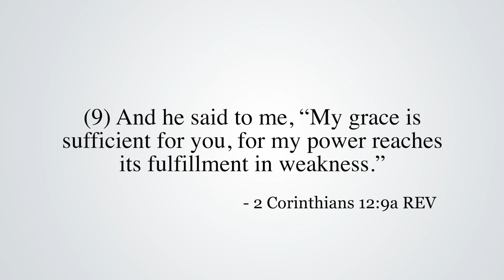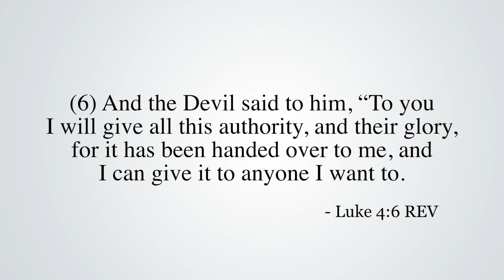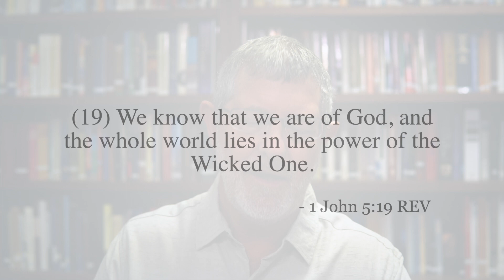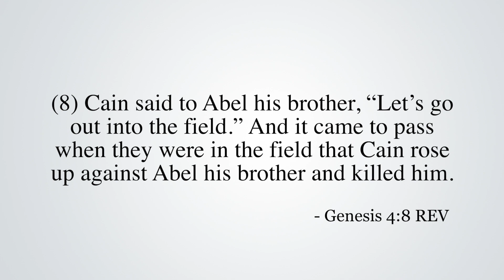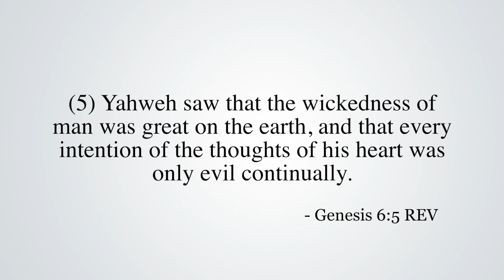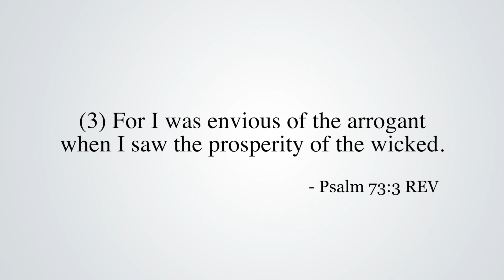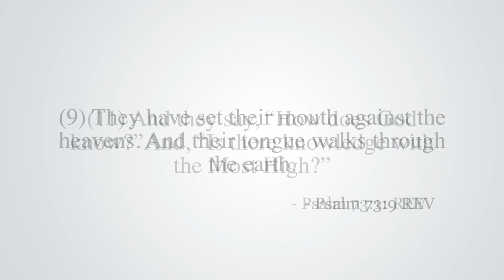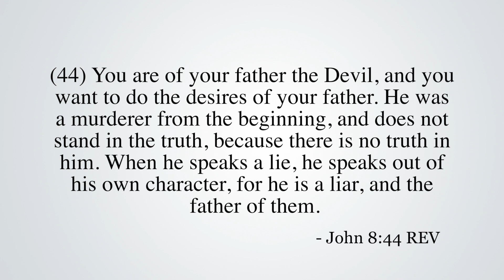A Key to Being Peaceful and Content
A great key to being peaceful and content is understanding both the final end of the wicked, who seem to do so well in this life, and the rewards that God will give to those who are godly and thankful. With evil people being in power in this world, understanding the hope and spiritual warfare can help Christians be peaceful, thankful, and content.

Verses: 2 Cor. 12:8-10; Luke 4:5-8; 1 John 5:19; Gen. 4:6-9; 6:5; Job 21:7-14; Ps. 73:3-13; Jer. 12:1-2; John 8:44